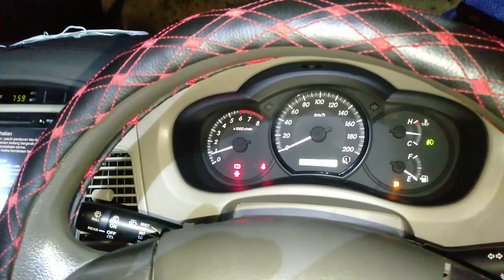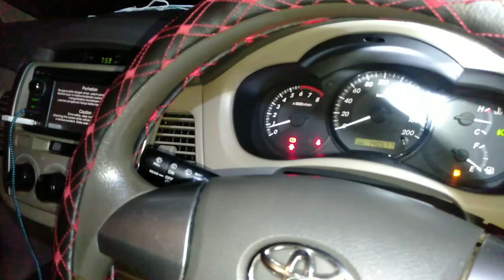Kijang inova Bensin Boros tidak bertenaga? Ganti busi, dan lakukan cara ini Sahabat otomotif👍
Service kijang inova bensin,Engin cek dan panggantian dan pembersihan,,Lakukan cara Papi kembar di jamin Joss,,,apa lagi bobok katalitik confenter (Saringan kenalpot),do bobok ya🤭,,selamat mencoba ya,,👍

Berbagi adalah kegiatan yang Mulia,,,walaupun baru bisa berbagi ilmu dan pengalaman

Terimakasih sahabat semoga bermanfaat!
Jangan lupa dukung terus channel Papi kembar channel berbagi ilmu dan pengalaman,,salam sukses selalu semua🙏

Info Service/konsultasi
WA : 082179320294